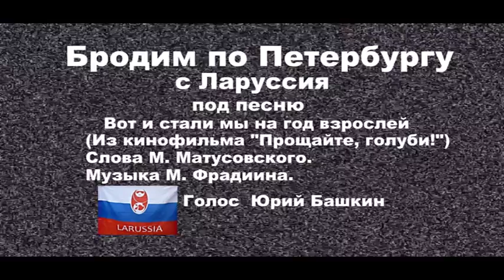Вот и стали мы на год взрослей.По Питеру с Ларуссия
Гуляем по Петербургу под песню Из кинофильма "Прощайте, голуби!"